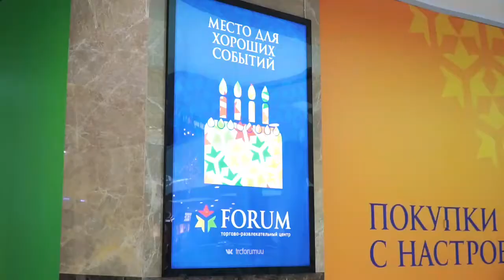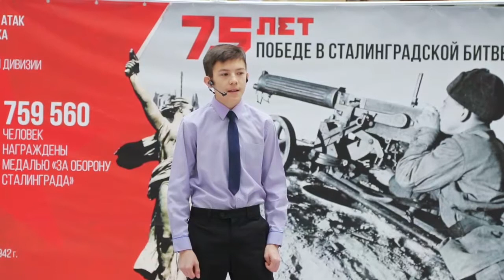Флешмоб молодёжи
Флешмоб к 75-летию победы в Сталинградской битве. Хоровое исполнение пести "Смуглянка"